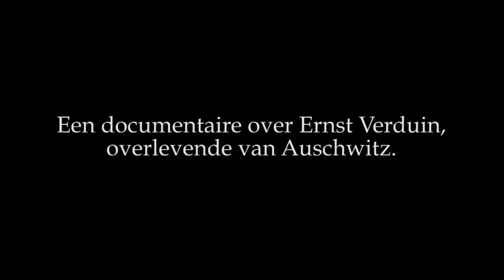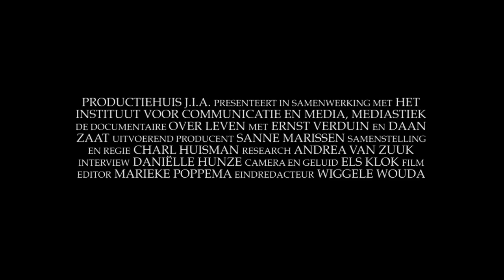OVER LEVEN Trailer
Portret van Ernst Verduin, een Nederlandse man die de verschrikkingen van het vernietigingskamp Auschwitz in Polen tijdens de Tweede Wereldoorlog heeft overleefd. Ernst Verduin, inmiddels 83 jaar, woont tegenwoor- dig in het Gelderse Ochten. In het portret vertelt Ernst Verduin over zijn leven voor de oorlog, zijn periode in het kamp en die daarna.
OVER LEVEN is een indrukwekkende docu- mentaire waarin het leven van Ernst Verduin centraal staat. In de film vertelt Ernst Ver- duin over zijn jeugd en hoe deze jaren hem gevormd hebben tot de persoon wie hij nu is.
Met een interview met de kleinzoon van Ernst Verduin, resp. Daan Zaat. Geïllustreerd met archiefmateriaal, beeldfragment van Ernst Verduin en fragmenten uit brieven van zus Wanda Verduin die zij schreef aan vriendin Els tijdens het verblijf in Kamp Vught.